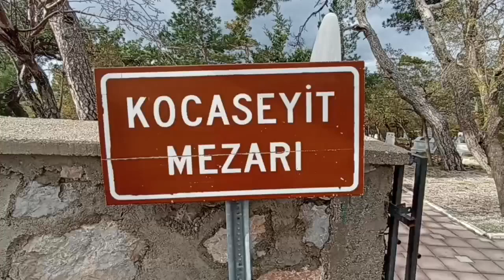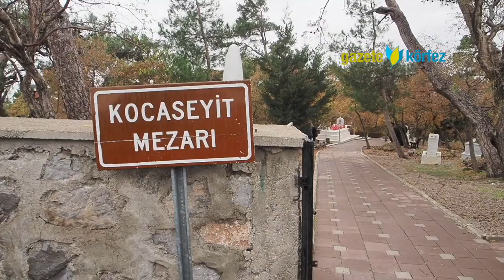Havranlı Koca Seyit memleketinde anıldı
Çanakkale Savaşları kahramanlarından Seyit Onbaşı'nın vefatının 84 yılı dolayısıyla memleketi Balıkesir'in Havran ilçesindeki kabri başında anma töreni yapıldı.

Rumeli Mecidiye Tabyası'nda kaldırıp sırtına aldığı büyük top mermisinin ateşlenmesiyle zaferin kazanılmasında büyük pay sahibi olan Havranlı Seyit Onbaşı için kırsal Kocaseyit Mahallesi'nde düzenlenen tören, Kur'an-ı Kerim okunmasıyla başladı.
Koca Seyit Müzesi'nin de yer aldığı alanda dualar edilen programda, Seyit Onbaşı'nın kabrine karanfiller bırakıldı ve askerler tarafından saygı atışı yapıldı.

Kocaseyit Mahallesi Camisi'nde ise mevlit okutuldu, lokma ve pilav dağıtıldı.

Balıkesir Valisi İsmail Ustaoğlu törende yaptığı konuşmada: “Vatan toprağına düşman çizmesini bastırtmayan koca yürekli Seyit Onbaşı’nın aziz ruhu şad olsun. Vatanını ve milletini korumak uğruna, bir insanın kaldırabileceğinden çok daha fazla bir yükü omuzuna alan Seyit Onbaşı, Çanakkale ruhunun temsilcisidir. Çanakkale ruhu, Gazi Mustafa Kemal Atatürk’tür, Seyit Onbaşıdır, kara toprağın bağrında yatan nice şehitlerimizdir. Seyit Onbaşı, ülke olarak esarete boyun eğmeyeceğimizi gösteren, bölgemizin en önemli kahramanlarından biridir. “ dedi.
Ustaoğlu,  dünyanın var oldukça, milletçe Seyit Onbaşı ve bütün kahramanları her zaman rahmetle ve şükranla anacaklarını ifade etti.